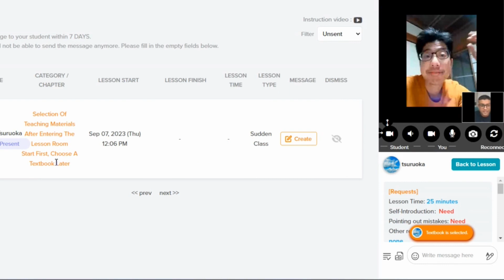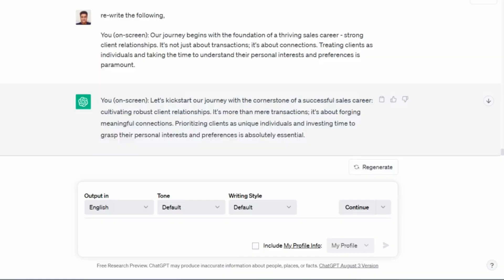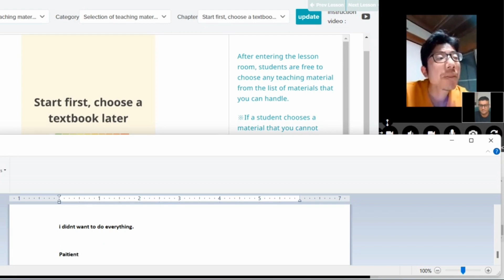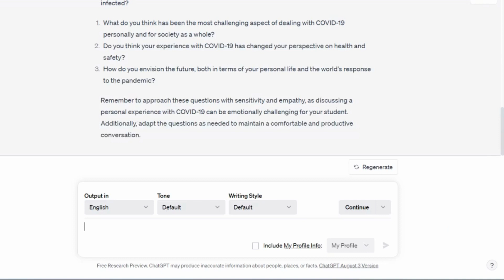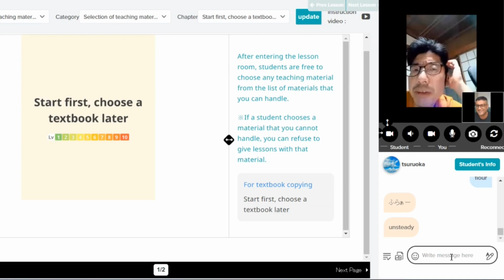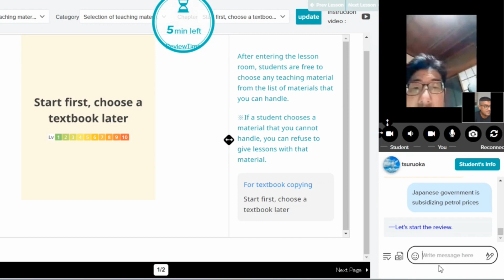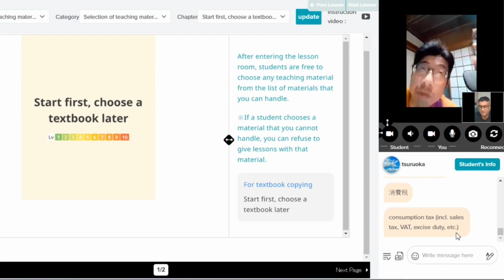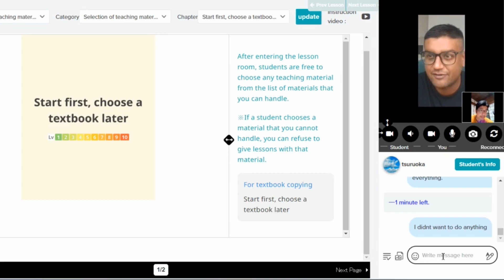"Navigating COVID-19: A Candid Conversation with a Student"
Video Description:
In this thoughtful and informative conversation, we delve into the experiences and insights of a student who recently faced the challenges of COVID-19. As a dedicated Business English Coach, I lead this conversation with professionalism and sensitivity, discussing the impact of the virus on our daily lives and offering valuable information and perspectives.

🌡️ Session Highlights:
🔹 Personal Experience: Gain a unique glimpse into the student's personal journey with COVID-19, including symptoms, recovery, and the emotional aspects of dealing with the virus.
🔹 Health and Well-being: Explore the importance of staying informed and following safety guidelines during the pandemic, emphasizing health and safety as top priorities.
🔹 Resilience and Adaptation: Discover how the student navigated challenges, maintained a positive mindset, and adapted to the changing circumstances brought on by the virus.
🔹 Community and Support: Discuss the significance of community support, both online and offline, in times of crisis and uncertainty.

🩺 Professional Guidance:
This conversation offers valuable insights and information in a professional and respectful manner, fostering an open dialogue about COVID-19 and its impact on individuals and communities.

🔔 Stay Informed:
Join us in our commitment to education and shared knowledge.

Thank you for joining us in this insightful conversation, where professionalism and empathy converge. Let's continue our journey of growth and understanding together.